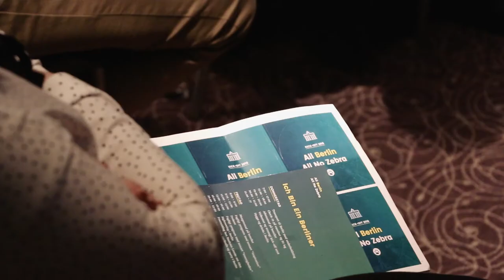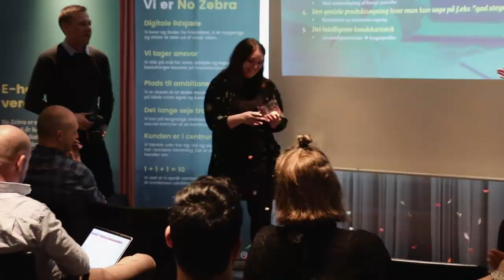No Zebra Berlin Kick Off 2018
Hele No Zebra-teamet er taget til den innovative tech-by Berlin for at holde "2018 strategy kick-off"! 💪🏻 Dag 1 står på velkomst, strategi wrap-up og 2018 must win battles. Dag 2 står på fremtidens eCommerce teknologi og stærke interne processer, inkl. frokost på Digital Eatery by Microsoft. Og dag 3 står på sightseeing i Berlin. Det hele krydret med masser af samvær, hygge, god mad og selvfølgelig et par fadøl til at skylde det hele ned med🍺.